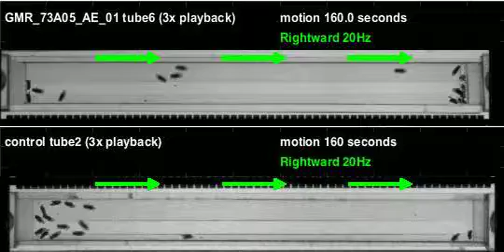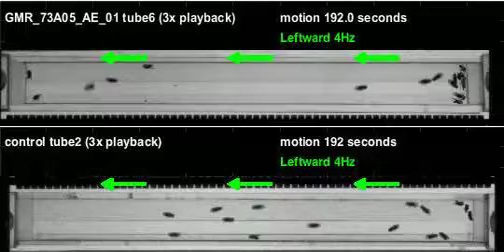GMR_73A05_AE_01_shi_Orion_20110901T135721 motion (seq3)